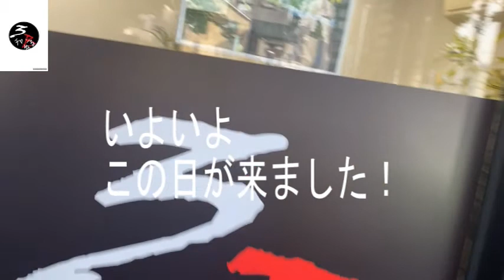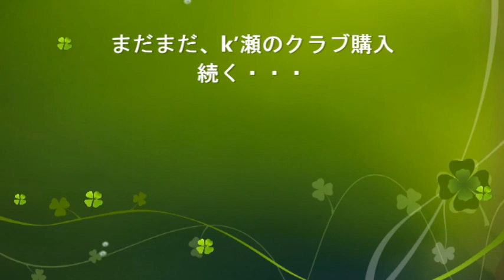3B チャンねる リニューアル Vol.2【3Bゴルフアカデミー】k’瀬 クラブ購入編（前編）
3B　Project　k’瀬オーナーと　PRS　COP.　悪徳P　U田がおくる、『3Bチャンねる』が全編リニュ―アル！
様々な企画番組をお届けしていきます！
第二回は、『3Bゴルフアカデミー』
今まで経験のないゴルフを始めるにあたって、
k’瀬は何とゴルフクラブ購入に動き出した！
ド初心者ゴルファーk’瀬のクラブ購入の珍道中をご覧ください！

※PRS　COP.
　名古屋市天白区植田西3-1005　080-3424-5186